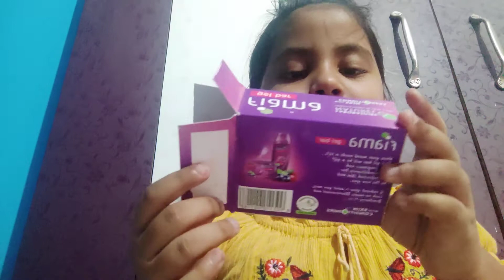20 May 2021